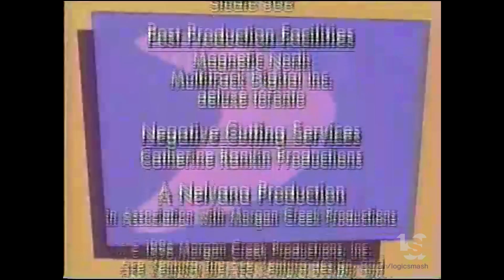Nelvana/Morgan Creek (1996)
This is our Secondary Channel, LogicStock:
From "Ace Ventura"